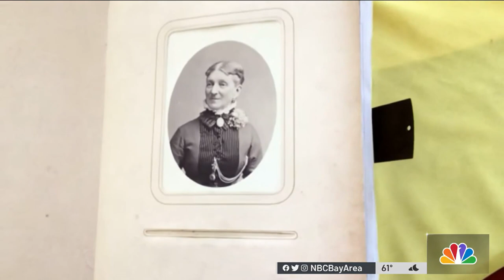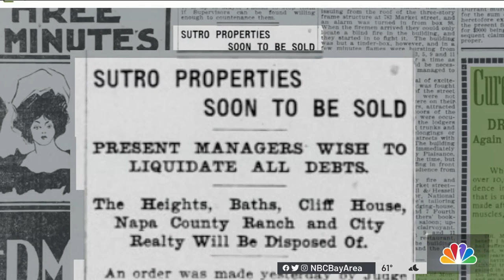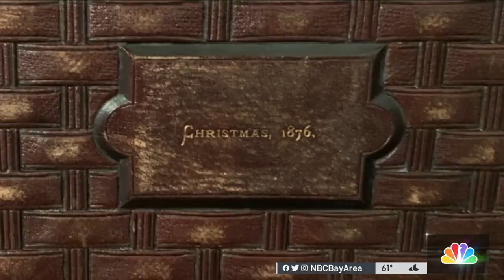Woman Trying to Find Owner of Long-Lost Photo Album With Bay Area History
A woman is trying to find the owner of a long-lost photo album from nearly 150 years ago. Ian Cull reports.